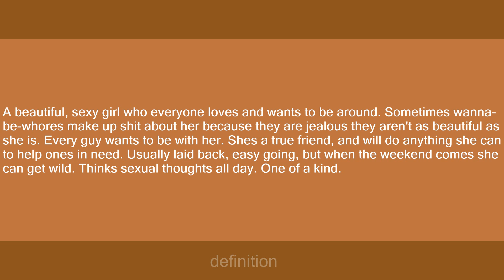Destanee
Slang flashcards: